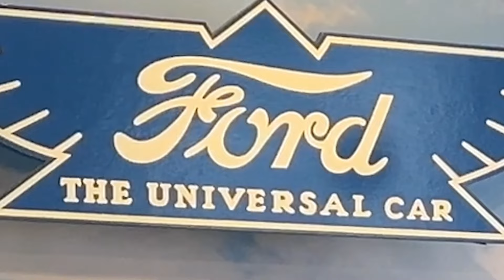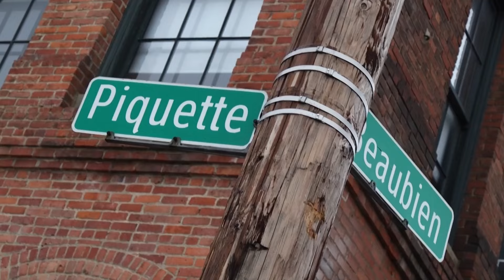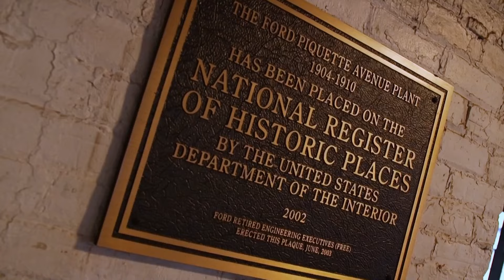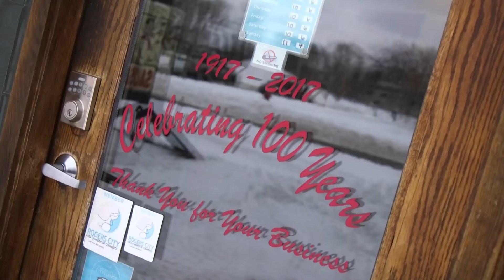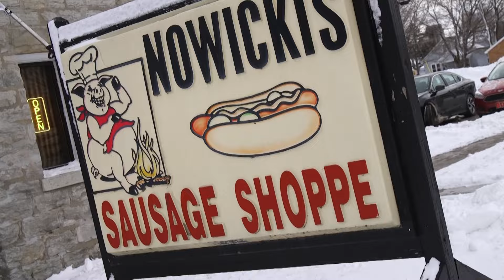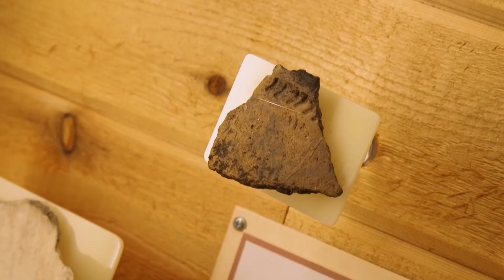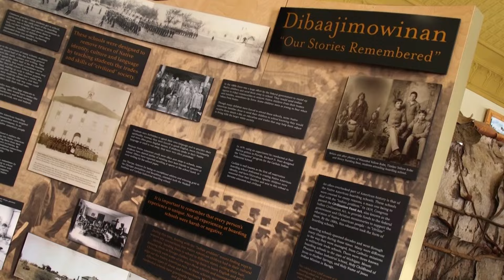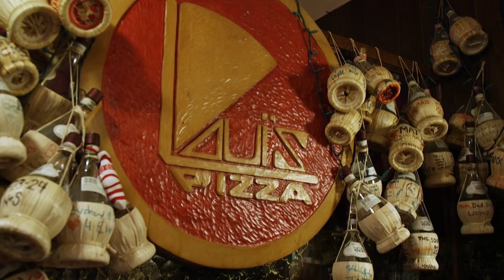#1404 | You Wanted to See It!! | Under the Radar Michigan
Welcome to a special edition of UTR called ‘you wanted to see it.’ That’s right, for the next 30 minutes we’ll feature awesome stuff you asked us to show you. We’ll tap into native America, sample sensational sausage, and find more Ford. Heck, you even picked a very popular pizzeria. Get ready to explore the cool people, places, and things ‘you’ wanted to see.